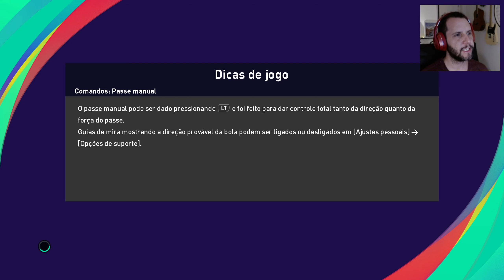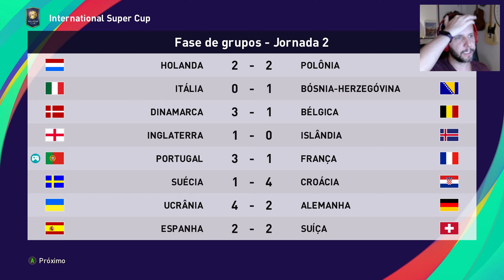Liga das Nações - Portugal x França - PES 2021 Gameplay PTBR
Gameplay em Português do Brasil (PT-BR) do jogo Efootball PES 2021 Season Update.
Vamos em busca do bicampeonato de Portugal na Nations League.
Nesse segundo jogo, vocês vão acompanhar a partida entre Portugal e França.